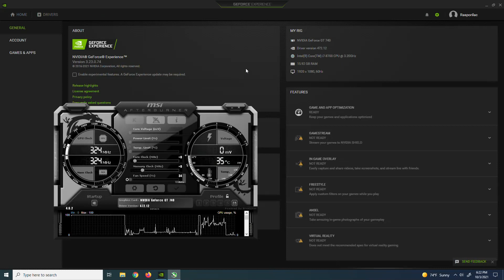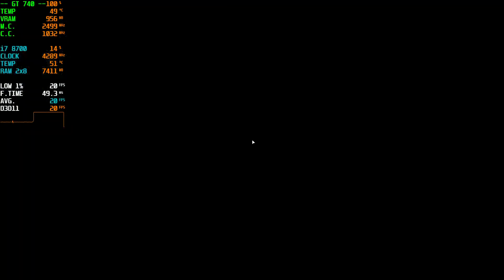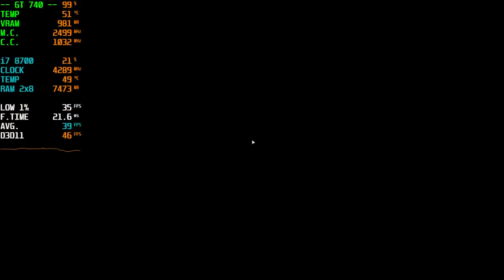GT 740 | Far Cry 5 - 1080p, 900p, 720p, 540p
Far Cry 5 tested on GT 740 at 1080p, 900p, 720p, 540p
If you want more tests with GT 740 leave a comment which game you want to see.

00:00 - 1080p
01:50 - 900p
05:05 - 720p
08:29 - 540p

PC Spec:

GPU - GT 740 1GB DDR5 MSI